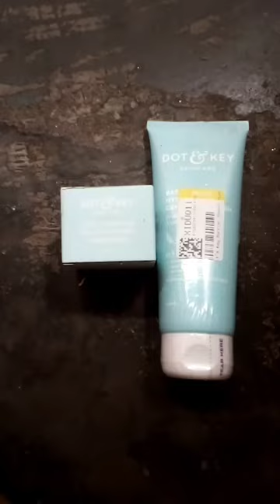unboxing Flipkart parcel |dot and key facewash and cream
unboxing Flipkart parcel
dot and key facewash and cream